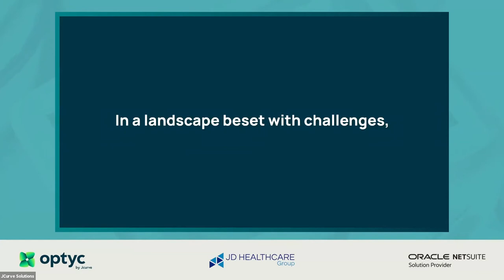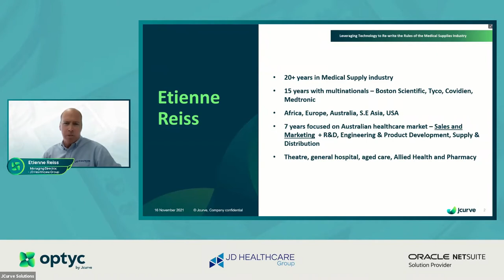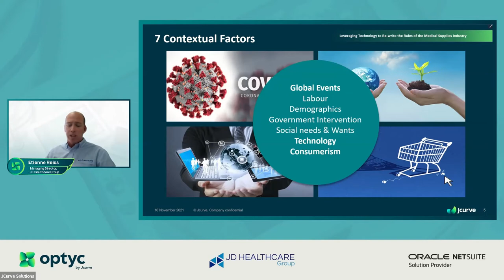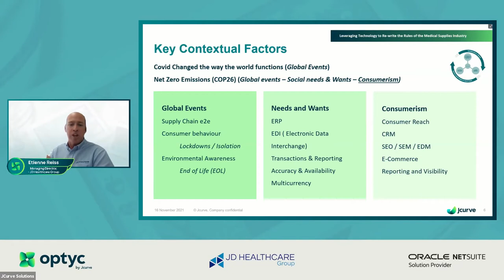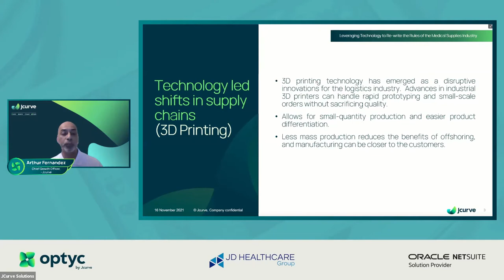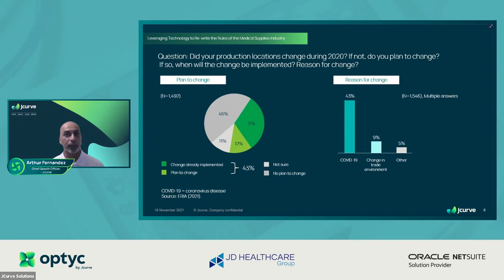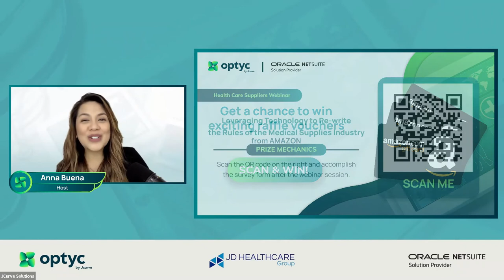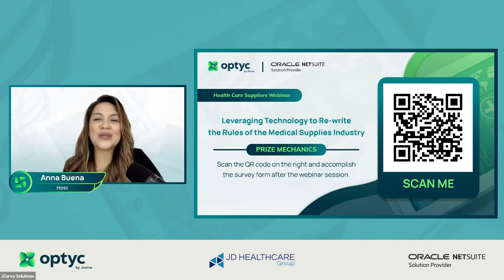Industry Webinar: Leveraging Technology to Re-write the Rules of the Medical Supplies Industry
Listen to insights from Etienne Reiss, Managing Director at JD Healthcare Group on this Jcurve Webinar.

If you'd like to find out more about Jcurve and NetSuite ERP, head over for more information.